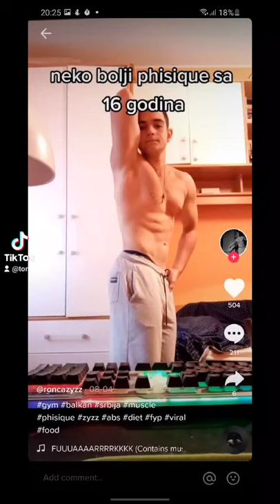Compare 16 yo